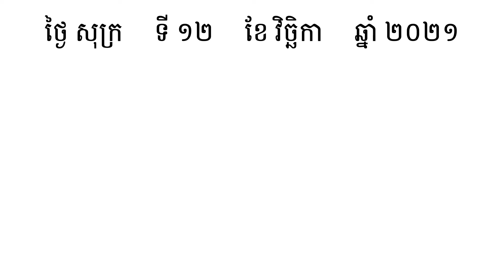មនុស្ស | រៀនពាក្យមួយថ្ងៃមួយពាក្យ | Khmer Word of the Day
⭐ រៀនពាក្យមួយថ្ងៃមួយពាក្យ:

មនុស្ស  (នាម)  ជនអ្នកដឹងការខុសត្រូវ